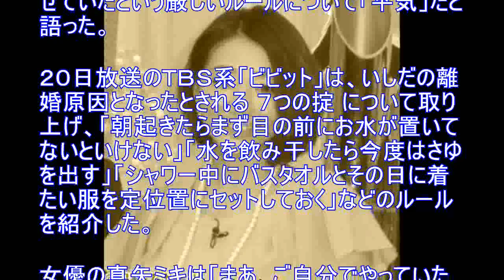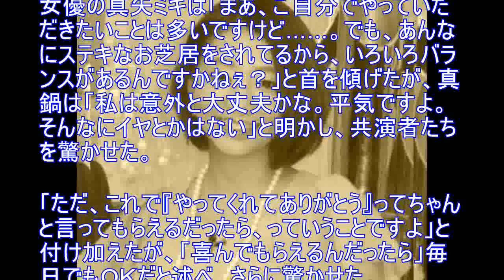真鍋かをり、いしだ壱成の“７つの掟”「私は平気」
タレントの真鍋かをり（３７）は、２度目の離婚を発表した俳優いしだ壱成（４２）が元妻に課せていたという厳しいルールについて「平気」だと語った。 ２０日放送のＴＢＳ系「ビビット」は、いしだの離婚原因となったとされる ７つの掟 について取り上げ、「朝起きたらまず目の前にお水が置いてないといけない」「水を飲み干したら今度はさゆを出す」「シャワー中にバスタオルとその日に着たい服を定位置にセットしておく」などのルールを紹介した。 女優の真矢ミキは「まあ、ご自分でやっていただきたいことは多いですけど……。でも、あんなにステキなお芝居をされてるから、いろいろバランスがあるんですかねぇ？」と首を傾げたが、真鍋は「私は意外と大丈夫かな。平気ですよ。そんなにイヤとかはない」と明かし、共演者たちを驚かせた。 「ただ、これで『やってくれてありがとう』ってちゃんと言ってもらえるだったら、っていうことですよ」と付け加えたが、「喜んでもらえるんだったら」毎日でもＯＫだと述べ、さらに驚かせた。 また、吉田明世アナウンサーは「一日１万円もらえるなら。給料制にしたいです、ここまでするなら」と条件を出し、笑いを誘った。